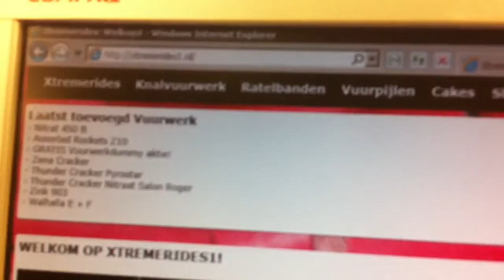Stem op mij en win vuurwerk!!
Ga naar stem op 6 inch super shell 1kg van JF R en win 1 cobra6 en 1 3" green flower salute, als ik win wordt het vuurwerk verloot!!